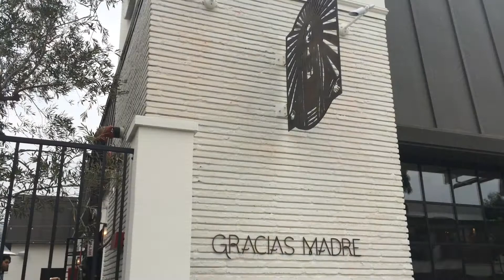West Hollywood First Look: Gracias Madre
Discover Gracias Madre - a new West Hollywood vegan Mexican restaurant highlighting sustainable, local food. Gracias Madre is located on Melrose Ave, and offers mescal cocktails and an inventive, fresh menu with entrees like coconut ceviche tostadas.